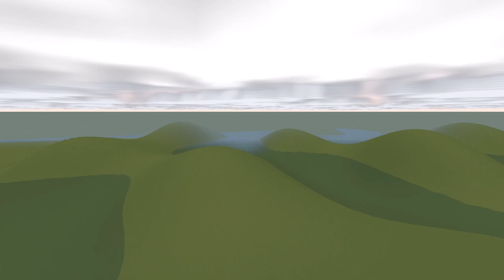БЕСКОНЕЧНОСТЬ - НЕ ПРЕДЕЛ | Garry's Mod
🌐 Найти меня можно здесь:
🔸 PSN - SmileyWorld2002
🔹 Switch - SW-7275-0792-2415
🔸 Xbox Live - SmileyWorld4633
🔹 Steam - SmileyWorld
🔸 Wii U - SmileyWP

✅ Музыка (Music): @incompetech_kmac